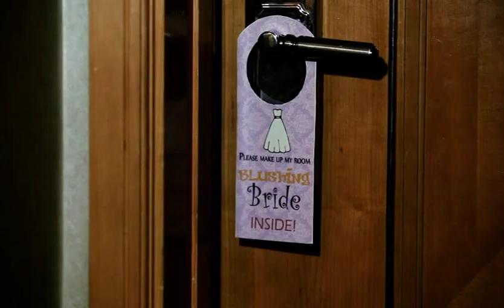Kuya Paolo & Ate Patricia's Wedding Video